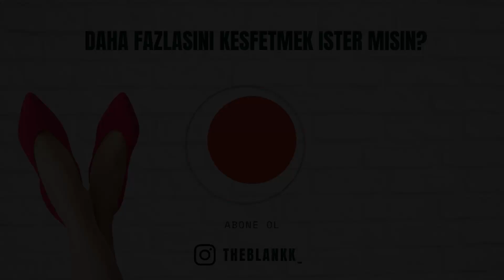70$ YASTIĞI 10TL YAPTIM | Yeni Trend! Detaylı Düğüm Yastık Dikimi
Selamlar! Özellikle dikişe yeni başlayanlar için beni çok heyecanlandıran bir video ile geldim. Herkesin yapabileceği kolaylıkta bu parça için ihtiyacınız olan malzemeler ise çok az😍.

Umarım bu proje hoşunuza gider ve en kısa sürede sizin parçaları da görmeye başlarım.

Süre: 1,5 saat | Zorluk : Kolay | Malzemler : 40x200 cm kumaş, Elyaf

Nefes kesen yastığın orijinaline buradan ulaşabiliriz: shorturl.at/pwN49
Ben elyafı buradan satın aldım, dilerseniz evdeki yastığı bile kullanabilirsiniz. Çok az harcanıyor, Ben 1kg'ın neredeyse çeyreğini kullandım